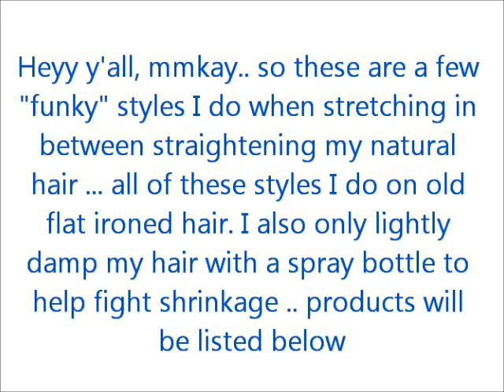A week : NO HEAT (Natural hair hairstyles)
...its late y'all I promise I will update with all info in the a.m